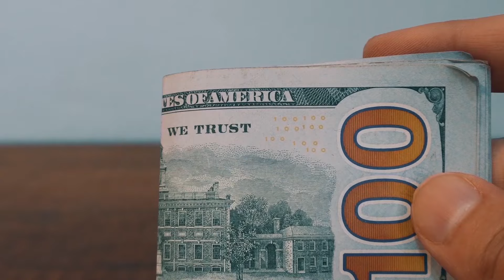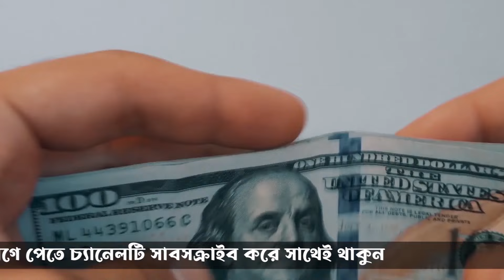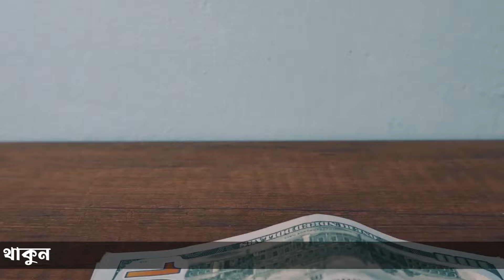সৌদি রিয়াল আজকে পাহাড় সমান বেড়েছে ! প্রবাসী ভাইরা দেখুন আজকের টাকার রেট কত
সৌদি রিয়াল আজকে পাহাড় সমান বেড়েছে ! প্রবাসী ভাইরা দেখুন আজকের টাকার রেট কত সৌদি রিয়াল আজকে পাহাড় সমান বেড়েছে ! প্রবাসী ভাইরা দেখুন আজকের টাকার রেট কত